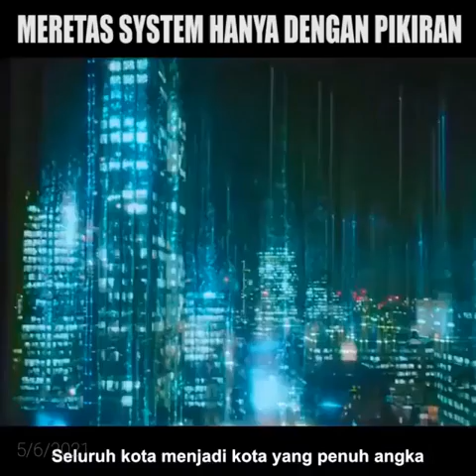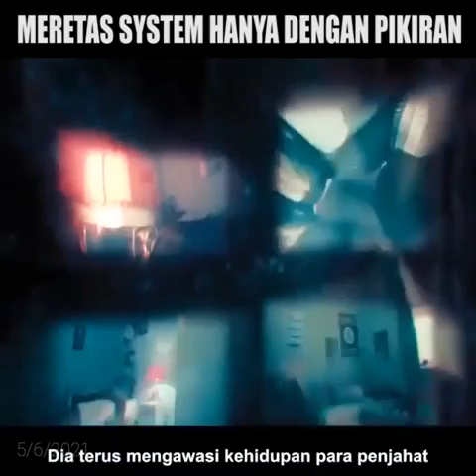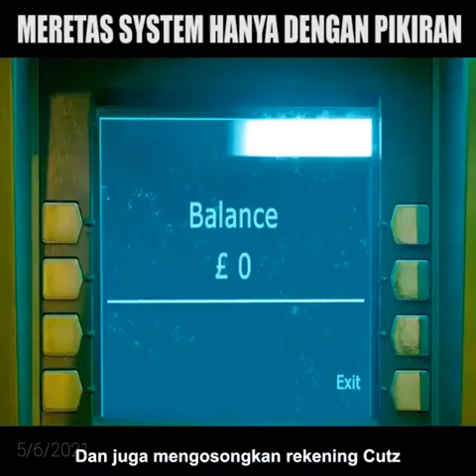HACKER INI MERETAS SYSTEM HANYA DENGAN PIKIRAN